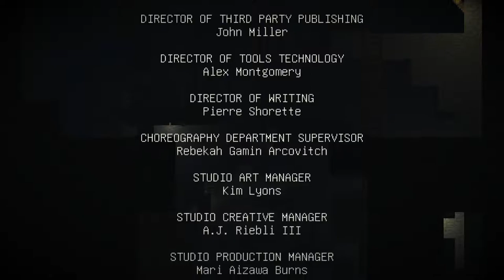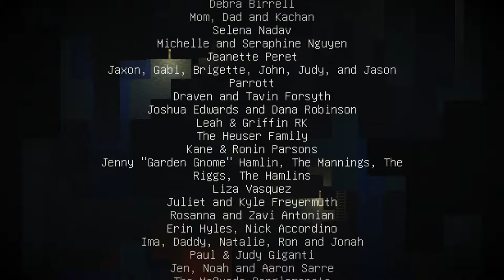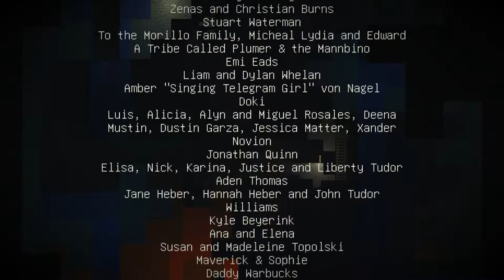Minecraft: Story Mode - Season №1 Episode №6 (rus)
Minecraft Story Mode is a game that is based on the universe of Minecraft. It was followed by all the ardent fans of the original game, including us with you.
Personally, we like it very much, and so we decided to give her a separate album